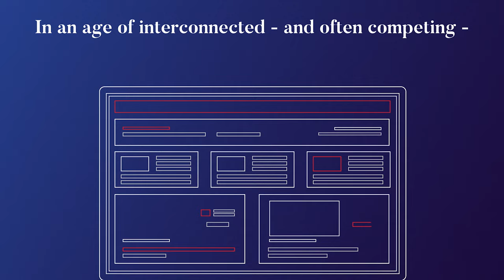Foxtrot X-Ray 2022 Motion Design Reel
A compilation of our motion design work through 2020 and 2021. More info and complete works can be found